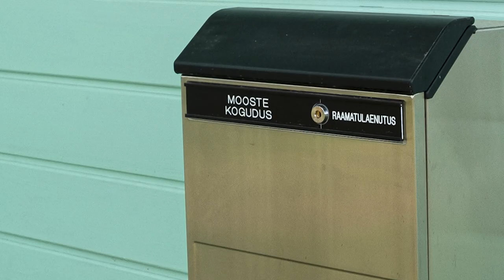EEKBKL Mooste kogudus